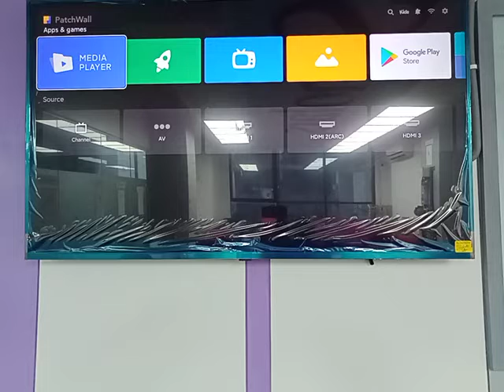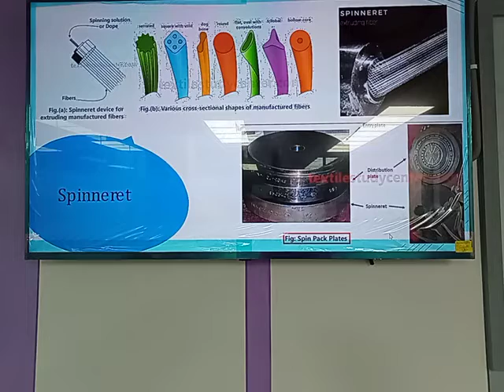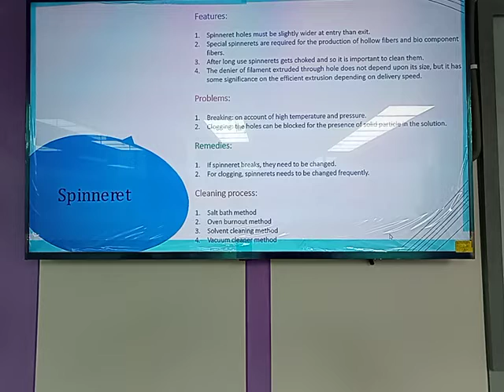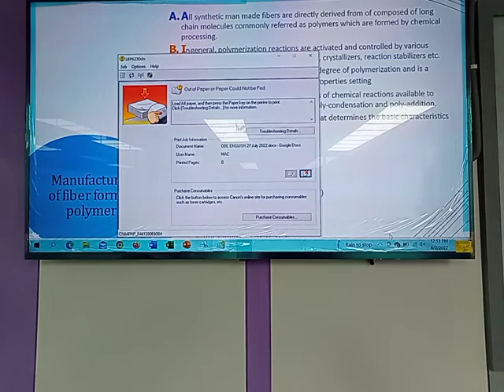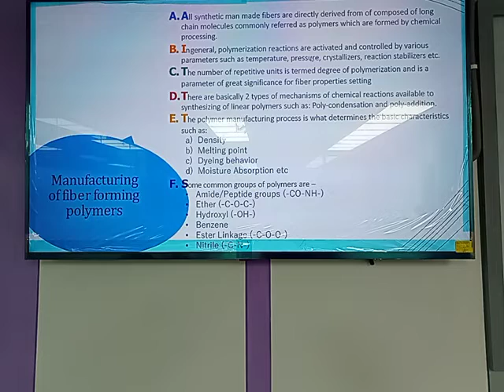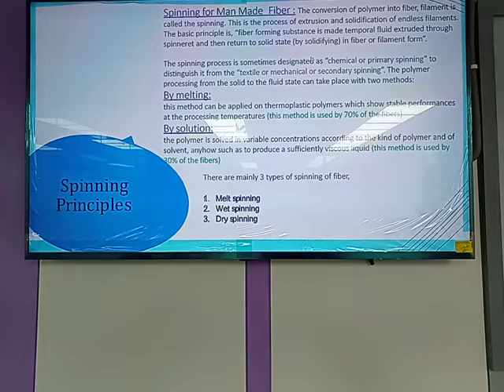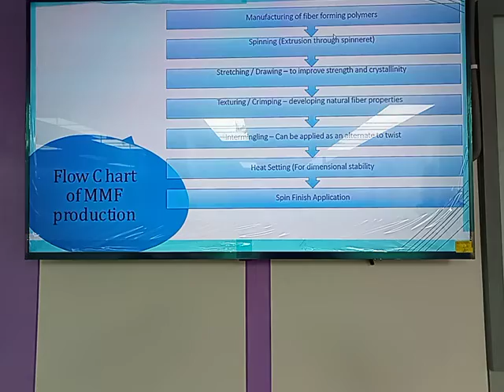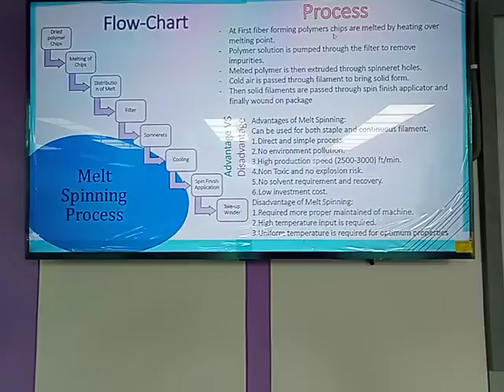Manmade fiber | Lecture-12.1| Textile | Mohsin Uddin | University of Scholars